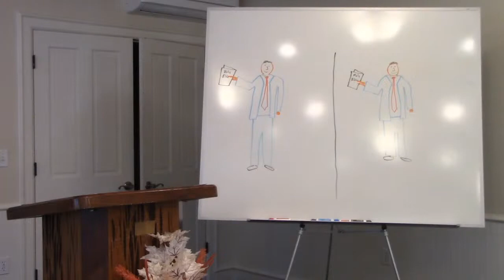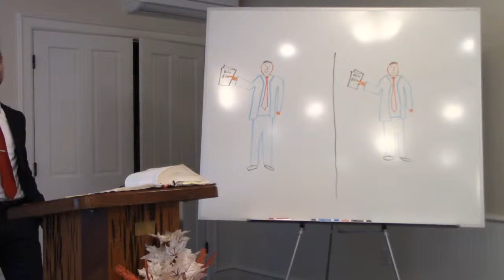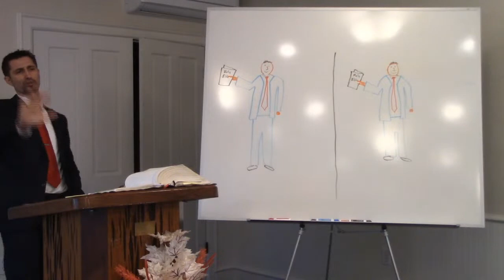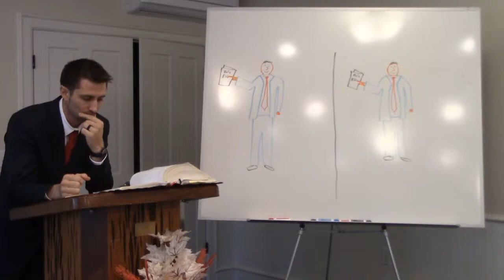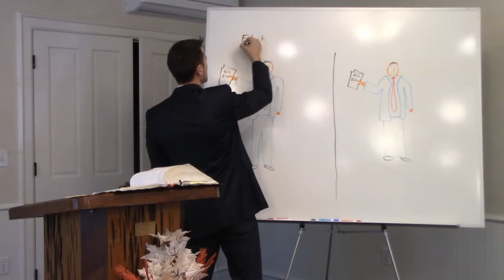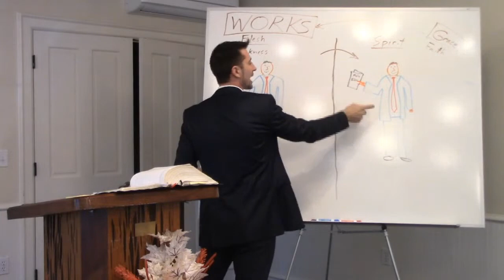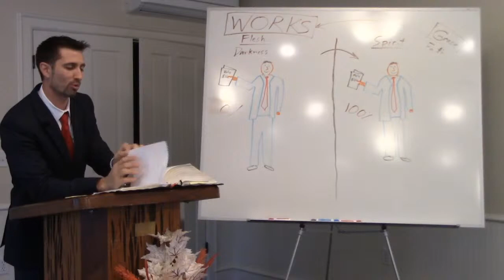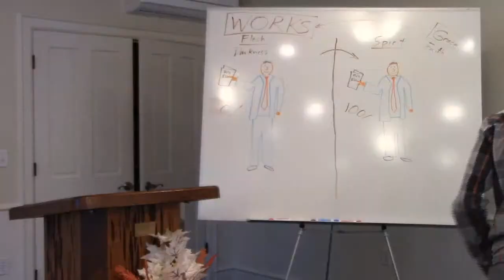Pastor Matt Crane.How Christ Can Profit You NOTHING